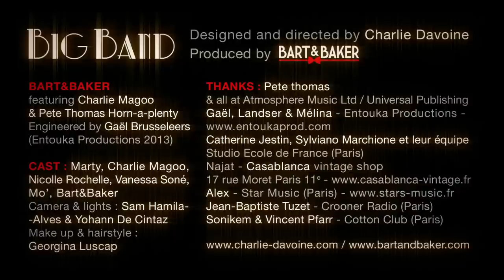Bart&Baker feat Charlie Magoo & Pete Thomas Horn a plenty "Big Band" - FRENCH VERSION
BIG BAND EP

 Big Band -- Bart&Baker featuring Pete Thomas Horn-a-plenty, Charlie Magoo & Nicolle Rochelle
 Produced by Bart&Baker -- Engineered by Gaël Brusseleers
 Entouka Productions -2013
This composition contains elements from "Bratpack" Written by Peter Thomas and published by Atmosphere Music Ltd. Adm., Universal Publishing Production Music Ltd. Used by permission.
 Directed by Charlie Davoine
 CAST
 Marty
 Charlie Magoo
 Vanessa Soné / Mo'

Make Up : Georgina Luscap
 THANKS
Catherine Jestin, Sylviano Marchione et leur équipe -- Studio Ecole de France (Paris)
 Sonikem & Vincent Pfarr -- Cotton Club (Paris)